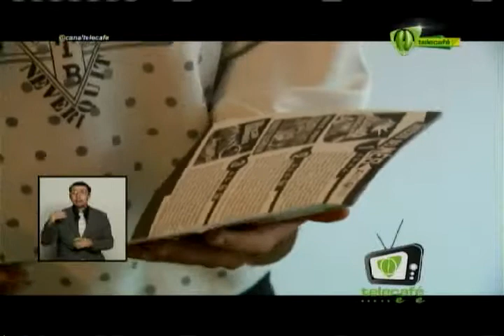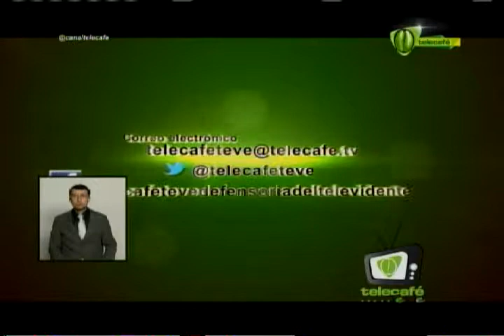Telecafé Teve 28 de febrero 2015 Telecafé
Programa completo de Telecafé Teve, que se emitió por tu canal Telecafé el 28 de febrero de 2015.